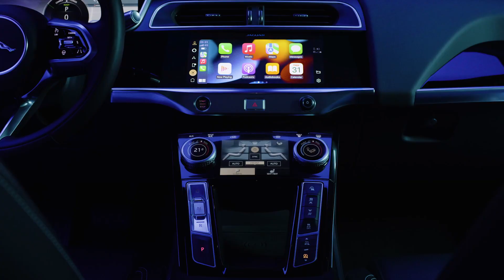Jaguar Land Rover and Wolfspeed Announce Strategic Partnership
Jaguar Land Rover is partnering with Wolfspeed for Silicon Carbide semiconductor technology to supply their next generation electric vehicles.